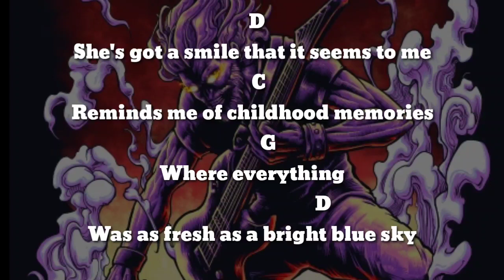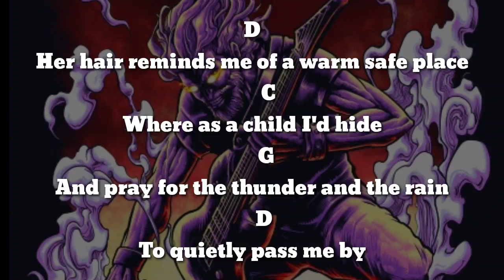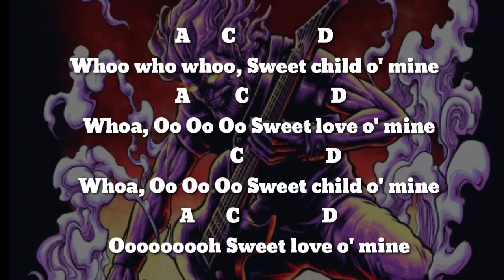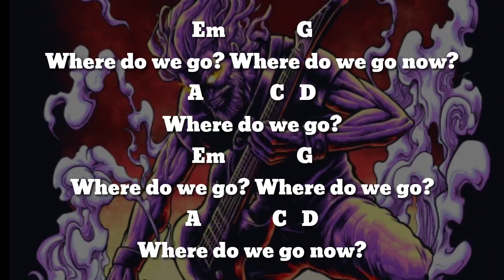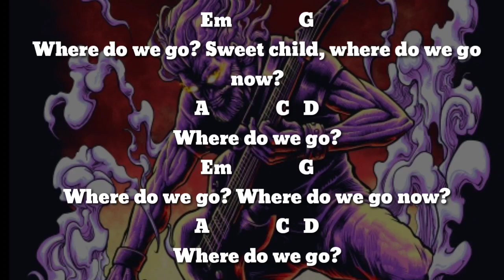Guns N' Roses Sweet Child O' Mine(ONLY DRUM) Chord+Lyric